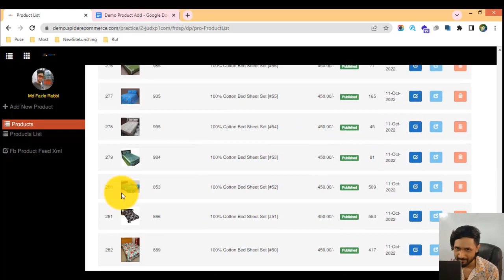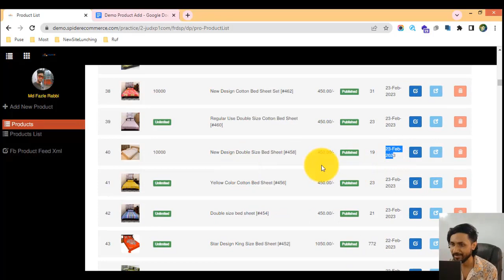31-এক পেজে অনেক বেশি পণ্য দেখবেন যেভাবে আপনার ই-কমার্স ওয়েবসাইটে - eCommerce website bangla tutoria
31-এক পেজে অনেক বেশি পণ্য দেখবেন যেভাবে আপনার ই-কমার্স ওয়েবসাইটে - eCommerce website bangla tutorial | Spider eCommerce website

So Big Product List Generate In One Pane of Your eCommerce Website - Product Management

Welcome to our YouTube video on "Generating a So Big Product List in One Pane of Your eCommerce Website - Product Management." In this tutorial, we will guide you through the process of managing and displaying a large number of products efficiently in a single pane of your eCommerce website's product management system.

As your eCommerce business grows, you may find yourself dealing with a vast product inventory. Handling and navigating through a large product list can be time-consuming and challenging. In this video, we will show you how to generate a comprehensive and easily manageable product list in a single pane, simplifying your product management tasks.

Here's what you can expect from this tutorial:

1️⃣ Introduction to managing a big product list: Understand the importance of effectively managing and organizing a large product inventory. Learn how generating a so big product list in one pane can improve your efficiency and productivity.

2️⃣ Configuring the product management system: Learn how to configure your eCommerce website's product management system to accommodate a large product list. We will guide you through the necessary settings and customization options to optimize your workflow.

3️⃣ Generating a so big product list in one pane: Follow along as we demonstrate step-by-step how to generate a comprehensive product list in a single pane. We will show you techniques for filtering, sorting, and displaying a large number of products simultaneously for easy access and management.

4️⃣ Utilizing advanced search and filtering options: Discover how to leverage advanced search and filtering functionalities to quickly locate specific products within the so big product list. We will explore various search parameters, keyword searches, and filtering options to streamline your product management tasks.

5️⃣ Implementing pagination and load more functionality: Learn how to implement pagination and load more features to enhance the user experience when dealing with a large product list. We will show you how to divide the list into manageable sections and allow users to load more products as needed.

6️⃣ Best practices for managing a big product list: Gain valuable insights into best practices for efficiently managing a large product inventory. We will discuss strategies for organizing product categories, implementing effective naming conventions, and maintaining consistency in product information.

By the end of this tutorial, you will have the knowledge and tools to generate a so big product list in one pane of your eCommerce website's product management system. Improve your productivity, simplify product management, and navigate your large inventory with ease.

🌟 Join us on this educational journey and learn how to handle a big product list in a single pane of your eCommerce website. Streamline your product management processes, save time, and maximize efficiency. Hit the play button now and discover the benefits of a comprehensive and easily accessible product list! 🌟